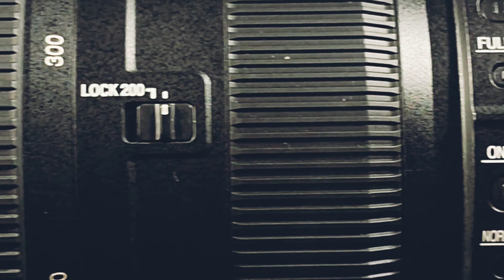Look through the lens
This is a trailing video of my work. I'll share my thoughts and concept through my upcoming videos. Hope you guys love this. Keep supporting